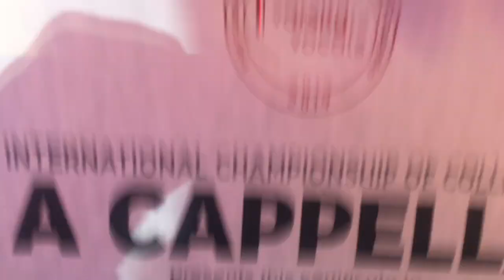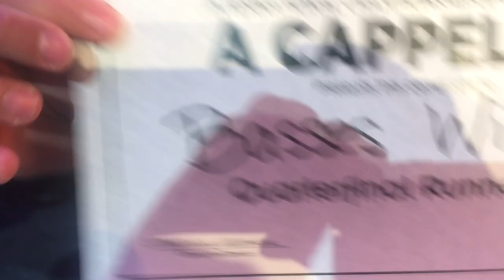We Came, We Sang, We Conquered: ICCA Quarterfinals 2019 // BWild Vlog #4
On March 2, 2019, we joined 9 other a cappella groups in Madison, Wisconsin to compete in the Great Lakes ICCA Quarterfinal. This was our first time competing and we took 2nd place!!! The fabulous Drew Baker also took home awards for Outstanding Choreography for the whole set and Outstanding Arrangement for "Garden". Throughout this process we challenged ourselves to grow musically more than ever before and established great relationships with a cappella groups from other schools, while letting loose and having some fun along the way! Now onto semifinals in Chicago!!!

We are Basses Wild Men's A Cappella from the University of Minnesota! This video is part of our VLOG series, which we hope will give our fans a behind-the-scenes look at our weekly activities, performances, and shenanigans.